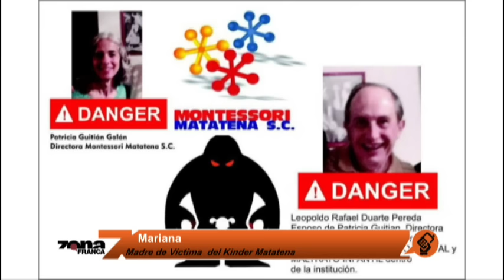Mariana Madre de Víctima del Kinder Matatena